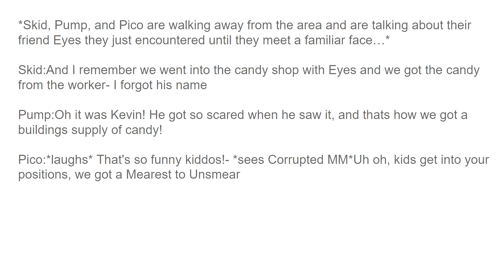Cutscene Week 8 FNF CORRUPTION VILED